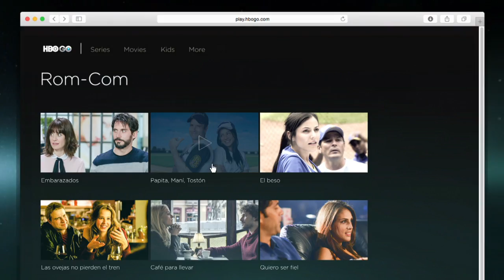HBO LATINO PRESENTA: COLECCIONES NOVIEMBRE - "ROM-COM"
En el mes de noviembre Latino Spotlight, una nueva manera de ver una colección de películas y programas de HBO Latino relacionados por tema por HBO Go y HBO On Demand. Este mes explora el tema "Rom-Com" con las películas: Las ovejas no pierden el tren, El beso, Embarazados, Café para llevar, Quiero ser fiel, y Papita, Maní, Tostón.